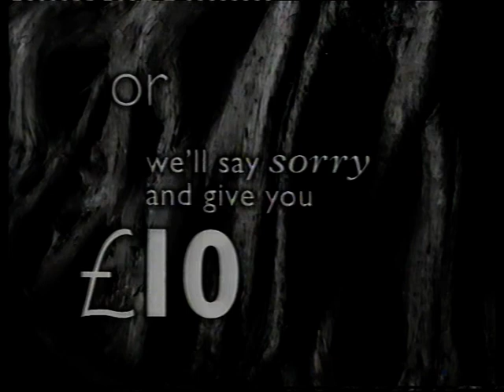Channel 4 Adverts - 20th May 1995 (4)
4th and Final set of ads during the film.